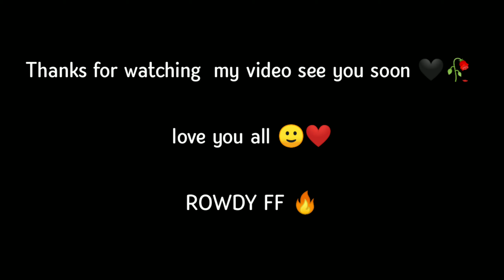IMPOSSIBLE 👽🔥 || ROWDY FF 💫